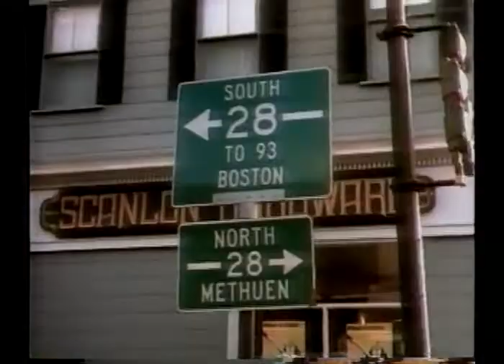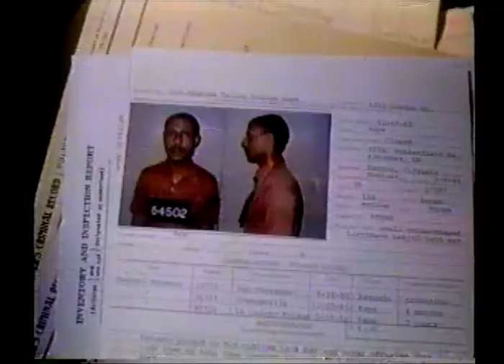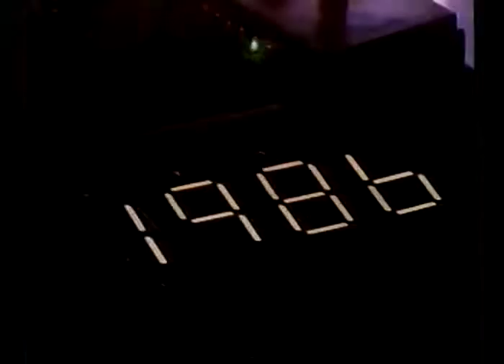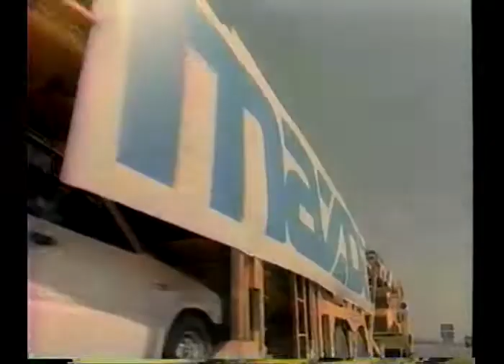KPLR-11 commercial block, 05-02-1986 VOL. 6